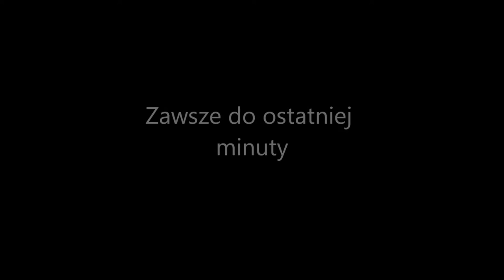EURO 2016 \ Grzegorz Krychowiak / Polish Midfielder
Grzegorz Krychowiak - short trailer, promo EURO 2016